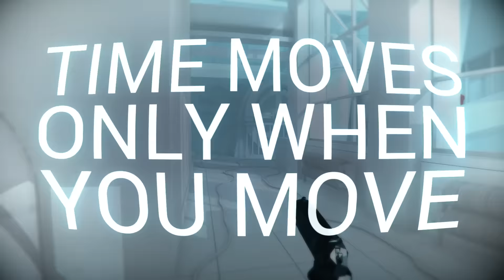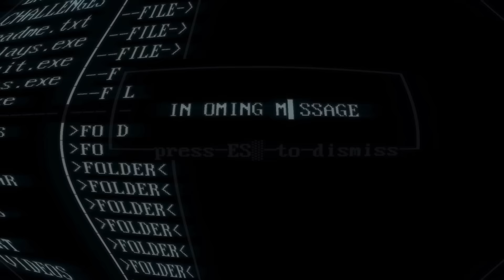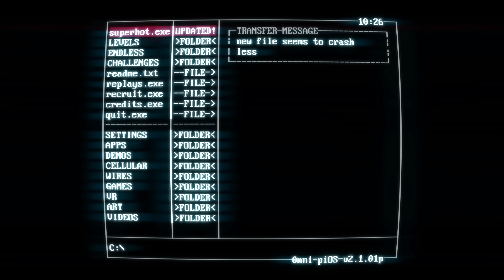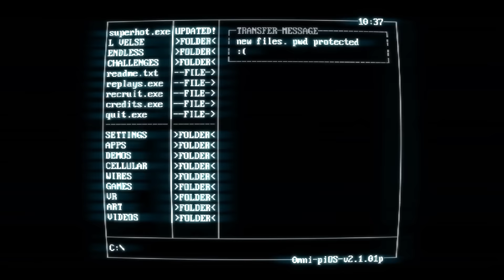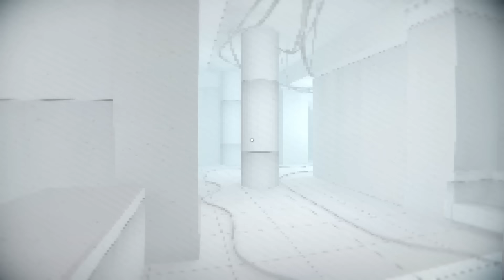Let's Play Superhot - Part ONE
I play through Superhot!

● Taken from Steam: 'Blurring the lines between cautious strategy and unbridled mayhem, SUPERHOT is the FPS in which time moves only when you move. No regenerating health bars. No conveniently placed ammo drops. It's just you, outnumbered and outgunned, grabbing the weapons of fallen enemies to shoot, slice, and maneuver through a hurricane of slow-motion bullets.

With its unique, stylized graphics SUPERHOT finally adds something new and disruptive to the FPS genre. SUPERHOT’s polished, minimalist visual language helps you concentrate on the most important - on the fluidity of gameplay and cinematic beauty of the fight.

SUPERHOT features:
- Endless Mode - How long can you last against unyielding waves of enemies?
- Challenge Mode - Take on SUPERHOT with your bare hands, no restarts, timed runs, and more.
- Replay Editor - Edit and upload your best runs for all to see on Killstagram.com
- Extras - Delve further into SUPERHOT with mini-games, ASCII art, and [redacted].

Thirty months in the making. Thousands of hours put into development and design. From its humble origins in the 7 Day FPS game jam, through a hugely successful Kickstarter campaign to a plethora of awards and nominations from industry experts, SUPERHOT is a labor of love by its independant, dedicated team and thousands of backers from all around the globe.'